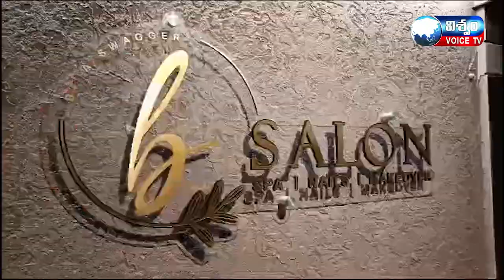వ్యాయామంతో సంపూర్ణ ఆరోగ్యం”బిల్ట్‌’’ ఫిట్‌నెస్‌ సెంటర్‌